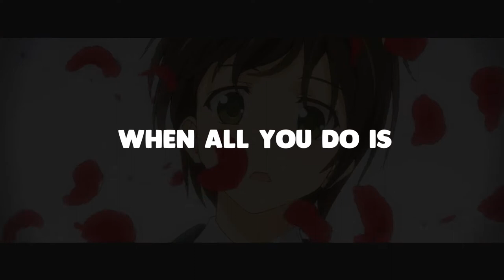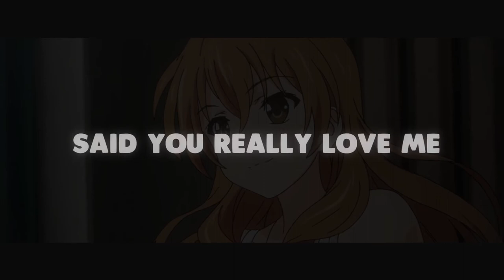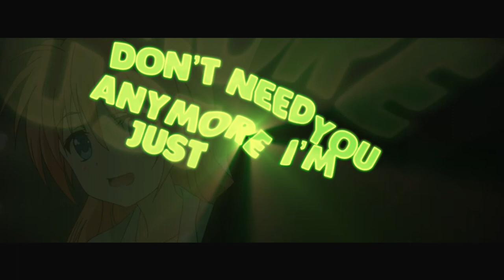Rahn Harper & BangerOfTheDay - Runaway (Anime Lyric Video)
Artist: Rahn Harper & BangerOfTheDay
Song Name: Runaway
Description: We teamed up with Rahn Harper to bring you the perfect vibe for that "after the relationship closure phase"